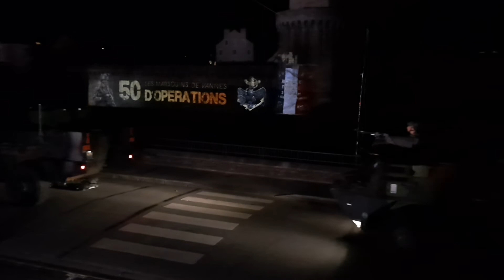anniversaire 50 ans du 3e RIMA 11 septembre 2020(2)